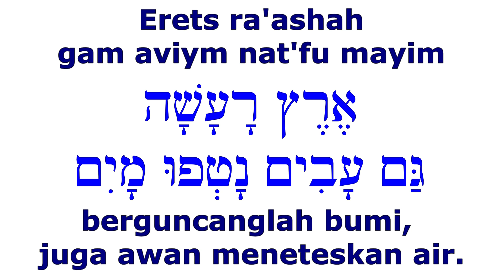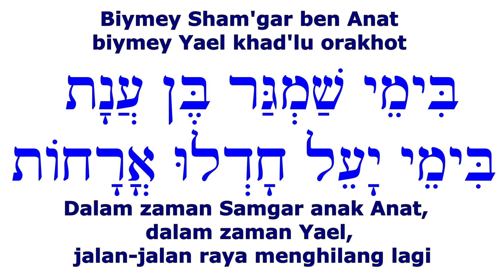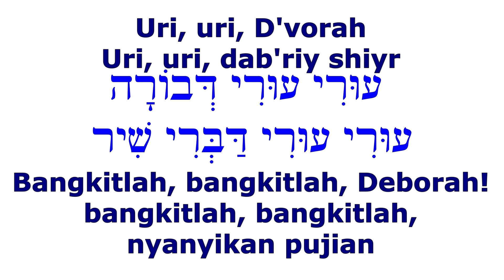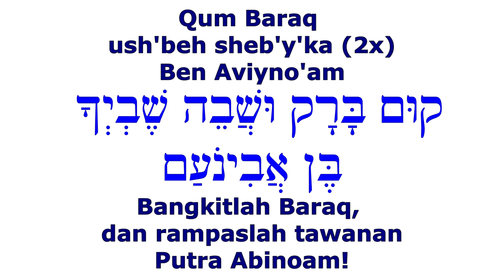Nyanyian Deborah - Shirat D'vorah | Lagu rohani Kristen bahasa Ibrani Indonesia dari Alkitab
Nyanyian Deborah שִׁירַת דְְּבׂורָה
 שִׁמְעוּ מְלָכִים הַאְזִינוּ רֹזְנִים
 אָנֹכִי לַיְהֹוָה אָנֹכִי אָשִׁירָה אֲזַמֵּר לַיְהֹוָה אֱלֹהֵי יִשְׂרָאֵל

 יְהֹוָה בְּצֵאתְךָ מִשֵּׂעִיר בְּצַעְדְּךָ מִשְּׂדֵה אֱדוֹם
 אֶרֶץ רָעָשָׁה גַּם שָׁמַיִם נָטָפוּ
 אֶרֶץ רָעָשָׁה גַּם עָבִים נָטְפוּ מָיִם

 עוּרִי עוּרִי דְּבוֹרָה עוּרִי עוּרִי דַּבְּרִי שִׁיר

קוּם בָּרָק וּשֲׁבֵה שֶׁבְיְךָ בֶּן אֲבִינֹעַם

 הָרִים נָזְלוּ מִפְּנֵי יְהֹוָה זֶה סִינַי מִפְּנֵי יְהֹוָה אֱלֹהֵי יִשְׂרָאֵל
בִּימֵי שַׁמְגַּר בֶּן עֲנָת בִּימֵי יָעֵל חָדְלוּ אֳרָחוֹת
 וְהֹלְכֵי נְתִיבוֹת יֵלְכוּ אֳרָחוֹת עֲקַלְקַלּוֹת
 חָדְלוּ פְרָזוֹן בְּיִשְׂרָאֵל פְרָזוֹן בְּיִשְׂרָאֵל חָדְלוּ
 עַד שַׁקַּמְתִּי דְּבוֹרָה שַׁקַּמְתִּי אֵם בְּיִשְׂרָאֵל

Jdg 5:3-9

(3)  Dengarlah, ya raja-raja! Pasanglah telinga, ya pemuka-pemuka! Sebab aku, aku mau bernyanyi bagi יהוה, aku mau bermazmur bagi יהוה, Tuhan Israel.

(4)  Ya יהוה, ketika Engkau bergerak dari Seir, ketika Engkau melangkah maju keluar dari daerah Edom, berguncanglah bumi, dan meneteslah air dari langit, juga awan meneteskan air.

(5)  Gunung-gunung bergoyang dari hadapan יהוה, yaitu Sinai, di hadapan יהוה, Tuhan Israel.

(6)  Dalam zaman Samgar anak Anat, dalam zaman Yael, jalan-jalan raya menghilang lagi dan orang-orang yang dalam perjalanan menempuh jalan berbelit-belit.

(7)  Orang-orang pedusunan hanya berdiam diri di Israel, berdiam diri saja sampai aku, Debora, bangkit, bangkit sebagai ibu di Israel.